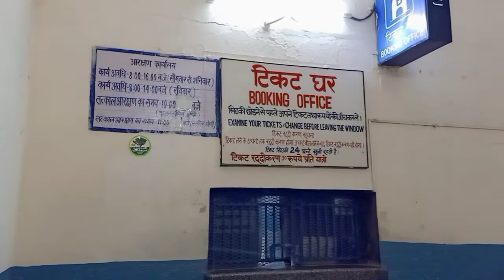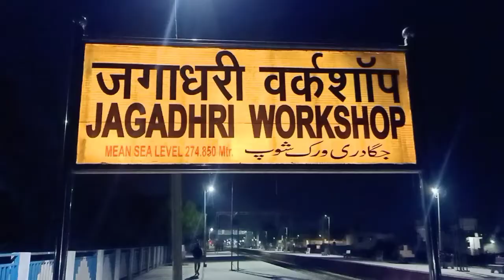Jagadhri Workshop Railway Station Review , DFC Line project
Jagadhri Workshop Railway Station Review Jagadhri Wshop Railway station is situated in Yamuna Nagar, Haryana. Station code of Jagadhri Wshop is JUDW. Here are some trains that are passing through Jagadhri Wshop railway station like Amritsar Exp, Asr Hwh Express, Kolkata Exp, Jammu Tawi Exp, Dli Umb Exp, Umb Dli Exp, Ddn Asr Express, and many more.Trains passing JAGADHRI WSHOP (JUDW) Station:

AMRITSAR EXP

13049

SOURCEHOWRAH JN

DESTINATIONAMRITSAR JN

RUNS ONALL DAYS

ASR HWH EXPRESS

13050

SOURCEAMRITSAR JN

DESTINATIONHOWRAH JN

RUNS ONALL DAYS

KOLKATA EXP

13152

SOURCEJAMMU TAWI

DESTINATIONKOLKATA

RUNS ONALL DAYS

JAMMU TAWI EXP

13151

SOURCEKOLKATA

DESTINATIONJAMMU TAWI

RUNS ONALL DAYS

DLI UMB EXP

14521

SOURCEDELHI

DESTINATIONAMBALA CANT JN

RUNS ONALL DAYS

UMB DLI EXP

14522

SOURCEAMBALA CANT JN

DESTINATIONDELHI

RUNS ONALL DAYS

DDN ASR EXPRESS

14631

SOURCEDEHRADUN

DESTINATIONAMRITSAR JN

RUNS ONALL DAYS

ASR DDN EXPRESS

14632

SOURCEAMRITSAR JN

DESTINATIONDEHRADUN

RUNS ONALL DAYS

SHALIMAR EXP

14645

SOURCEJAISALMER

DESTINATIONJAMMU TAWI

RUNS ONMON, WED, THU, SAT

NDLS JUC EXPRES

14681

SOURCENEW DELHI

DESTINATIONJALANDHAR CITY

RUNS ONALL DAYS

JUC NDLS EXPRES

14682

SOURCEJALANDHAR CITY

DESTINATIONNEW DELHI

RUNS ONALL DAYS

LJN CDG EXPRESS

15011

SOURCELUCKNOW NE

DESTINATIONCHANDIGARH

RUNS ONALL DAYS

CDG LJN EXPRESS

15012

SOURCECHANDIGARH

DESTINATIONLUCKNOW NE

RUNS ONALL DAYS

CHATTISGARH EXP

18237

SOURCEKORBA

DESTINATIONAMRITSAR JN

RUNS ONTUE, WED, FRI

CHHATISGARH EXP

18238

SOURCEAMRITSAR JN

DESTINATIONBILASPUR JN

RUNS ONALL DAYS

LKO CDG EXPRESS

12231

SOURCELUCKNOW NR

DESTINATIONCHANDIGARH

RUNS ONALL DAYS

CDG LKO EXPRESS

12232

SOURCECHANDIGARH

DESTINATIONLUCKNOW NR

RUNS ONALL DAYS

AMBALA DELHI PASSENGER

54540

SOURCEAMBALA CANT JN

DESTINATIONH NIZAMUDDIN

RUNS ONALL DAYS

AMBALA MEERUT PASSENGER

54542

SOURCEAMBALA CANT JN

DESTINATIONMEERUT CITY

RUNS ONALL DAYS

DELHI AMBALA PASSENGER

54539

SOURCEH NIZAMUDDIN

DESTINATIONAMBALA CANT JN

RUNS ONALL DAYS

KLK DLI PASSENGER

54304

SOURCEKALKA

DESTINATIONDELHI

RUNS ONALL DAYS

MEERUT AMBALA PASSENGER

54541

SOURCEMEERUT CITY

DESTINATIONAMBALA CANT JN

RUNS ONALL DAYS

UMB-SRE PASS

64502

SOURCEAMBALA CANT JN

DESTINATIONSAHARANPUR

RUNS ONALL DAYS

SRE-NLDM PASS

64513

SOURCESAHARANPUR

DESTINATIONNANGAL DAM

RUNS ONALL DAYS

DLI-UMB MEMU

64561

SOURCEDELHI

DESTINATIONAMBALA CANT JN

RUNS ONALL DAYS

UMB-DLI MEMU

64562

SOURCEAMBALA CANT JN

DESTINATIONDELHI

RUNS ONALL DAYS

NLDM-SRE PASS

64512

SOURCEUNA HIMACHAL

DESTINATIONSAHARANPUR

RUNS ONALL DAYS

SRE-NLDM PASS

64511

SOURCESAHARANPUR

DESTINATIONUNA HIMACHAL

RUNS ONALL DAYS

SHALIMAR EXP

14646

SOURCEJAMMU TAWI

DESTINATIONDELHI

RUNS ONALL DAYS

HW SGNR EXP

14711

SOURCEHARIDWAR JN

DESTINATIONSHRI GANGANAGAR

RUNS ONALL DAYS

SGNR HW EXP

14712

SOURCESHRI GANGANAGAR

DESTINATIONHARIDWAR JN

RUNS ONALL DAYS

NED FZR SPL

04661

SOURCEBARMER

DESTINATIONJAMMU TAWI

RUNS ONTUE, FRI, SUN

FZR NED SPL

04662

SOURCEJAMMU TAWI

DESTINATIONBARMER

RUNS ONWED, FRI, SUN

NLDM LKO SPL

04502

SOURCEUNA HIMACHAL

DESTINATIONSAHARANPUR

RUNS ONALL DAYS

JU BME EXP

14661

SOURCEBARMER

DESTINATIONJAMMU TAWI

JAGADHRI WSHOP (JUDW) Railway Station